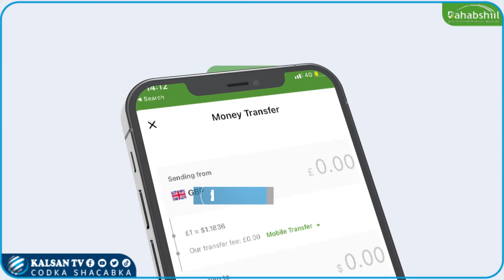Golaha Aqalka sare ee barlamanka Somaliya oo Maanta ansixiyey sharciga Aqoonsiga iyo Diiwaangelinta.